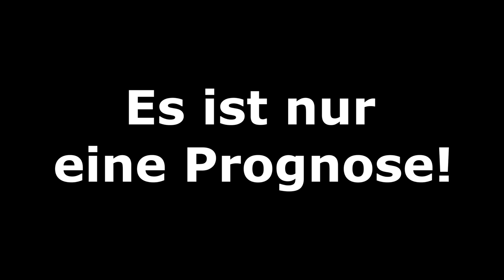RB Leipzig vs Bayern München l FINALE 2019 [DFB-Pokal] FIFA Prognose [4K]